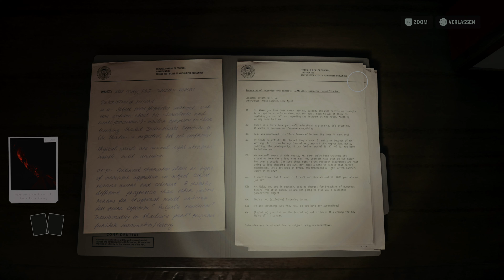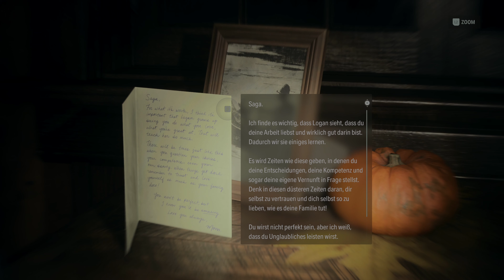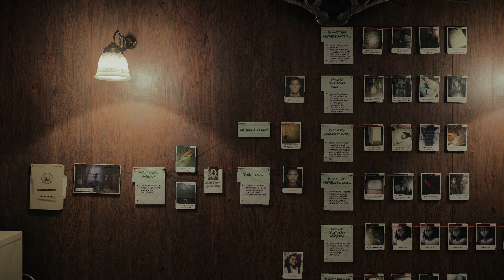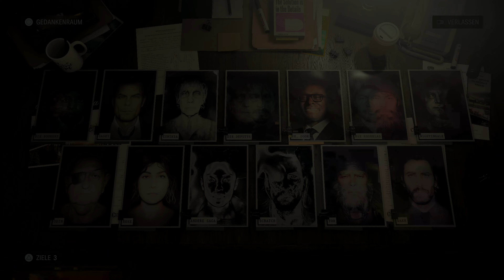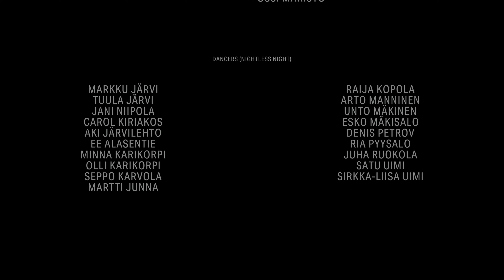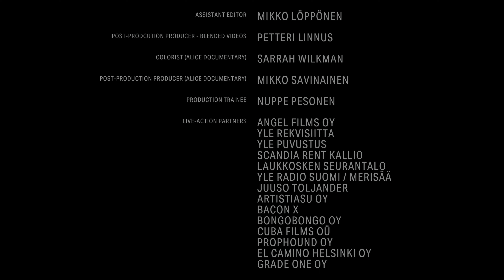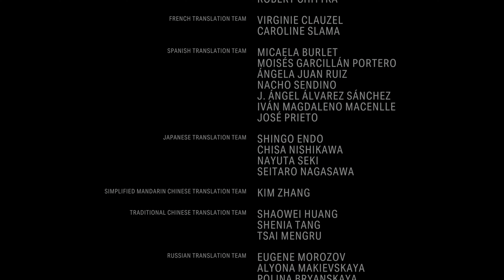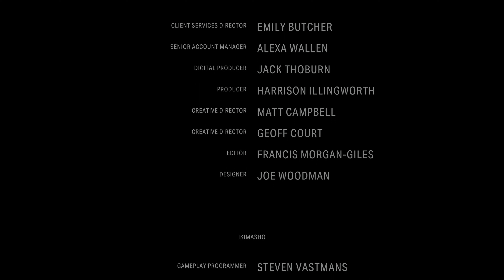Alan Wake 2: Return 9: "Komm Heim" I Das perfekte Ende für unser Buch? [Folge 19] [4K] PS5]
Hallo zusammen,

willkommen zu meinem Alan Wake II walkthrough / Lets Play!

Ich halte mich in diesem Lets Play etwas im Hintergrund und lese euch eigentlich nur die Texte vor, damit ihr die Stimmung voll und ganz genießen könnt.

Daher gibt es keinen Kommentar und keine Facecam, sondern nur blanken Horror und eine geile Atmosphäre.

Wir starten heute mit der Folge 19: "Komm Heim".

Eine Sache ist mir noch wichtig...

Dieses Lets Play richtet sich an meine Zuschauer die mindestens 18 Jahre alt sind.

Alan Wake II hat es in sich, sehr gruselig, schockierend und auch auf psychischer Ebene sehr belastend.

Bitte sehe davon ab das Lets Play anzuschauen wenn du noch keine 18 Jahre alt bist.

Ich wünsche euch viel Spaß und bedanke mich fürs Reinschauen!

▪ TITEL: Alan Wake II
▪ ENTWICKLER: Remedy Entertainment
▪ PUBLISHER: Epic Games
▪ SYSTEM: PS5, PC, Xbox Series X/S

Handlung:
Die Handlung von Alan Wake II unterteilt sich in zwei Geschichten und jede Mission ist ihrem eigenen Charakter zugeordnet. Der Spieler muss jede Geschichte durchlaufen, kann aber selbst die Reihenfolge bestimmen.

Vor 13 Jahren kam Alan Wake, ein Bestsellerautor mit Sitz in New York City, in das idyllische Bright Falls, eine Kleinstadt im Nordwesten des Pazifiks, um dort Urlaub zu machen, seine Ehe zu retten und seine Schreibblockade zu überwinden. Während des Urlaubs mit seiner Frau Alice erweckte Alan jedoch eine übernatürliche Macht der Finsternis in einer Horrorgeschichte zum Leben. Wake bekämpfte das Dunkel und schaffte es, es dorthin zu verbannen, wo es herkam – an einen albtraumhaften, dunklen Ort, der unter dem Cauldron Lake außerhalb der Kleinstadt Bright Falls versteckt war. Wake schrieb ein Ende für seine Horrorgeschichte und befreite damit seine Frau aus der Dunkelheit unter dem See, wurde jedoch selbst dort gefangen.

Alan Wake ist nicht tot, seit 13 Jahren ist er ein Gefangener an einem dunklen Ort, einem Albtraumgefängnis, das sich jenseits der echten Welt befindet. Wake schreibt eine düstere Geschichte, um die Realität zu formen und seinem Schicksal zu entkommen. Gejagt von einem unersättlichen Schrecken kämpft Wake darum, seinen Verstand zu bewahren und den Teufel mit seinen eigenen Waffen zu schlagen. Bis jetzt ist er gescheitert.

Die zweite Geschichte folgt Saga Anderson, einer erfahrenen FBI-Agentin mit dem Ruf, unmögliche Fälle zu lösen. Sie kommt in die Kleinstadt Bright Falls, um eine Reihe von rituellen Morden zu untersuchen. Die Leiche des FBI-Agenten Robert Nightingale wird gefunden und setzt eine Kette von Ereignissen in Gang, die ein schlafendes Böses von Neuem entfesselt.

Andersons Fall entwickelt sich zu einem Albtraum, als sie Seiten einer Horrorgeschichte entdeckt, die um sie herum wahr zu werden beginnen und beunruhigende Verbindungen zu Alan Wake aufweisen, einem Schriftsteller, der vor über einem Jahrzehnt verschwand. Sie wird in eine übernatürliche Horrorgeschichte verwickelt, die Wake selbst geschrieben hat und muss nun versuchen, seiner Gefangenschaft zu entkommen.

Gameplay:
Alan Wake II ist ein Horrorspiel, das wie sein Vorgänger aus der Third-Person-Perspektive gespielt wird.

Der Spieler durchläuft die Geschichte mit zwei spielbaren Charakteren, Alan Wake der Protagonist des Vorgängerspiels und die neue Protagonistin Saga Anderson. Sie sind in zwei separaten Einzelspieler-Geschichten unterteilt, die in beliebiger Reihenfolge gespielt werden können. Allerdings kann die Eröffnungssequenz und die Endsequenz des Spiels nur als Saga bzw. als Alan gespielt werden. In der Handlung des Spiels sind die Handlungsstränge der beiden Protagonisten eng miteinander verknüpft. Dies wird anhand von Anspielungen, Vorahnungen und Visionen während der Geschichte bemerkbar. Die beiden Protagonisten versuchen, zwischen den Welten zueinander Kontakt aufzunehmen. Welchen Blickwinkel man dabei hat, hängt davon ab, welche Geschichte zuerst gespielt wird.[4]

Wie im Vorgänger durchqueren die Protagonisten Umgebungen und bekämpfen Feinde mit einer Taschenlampe. Diese muss auf die Gegner über einen längeren Zeitraum „fokussiert“ werden, um Feinde schließlich anfällig für Schusswaffenangriffe zu machen. Es steht nur eine begrenzte Menge an Ressourcen zur Verfügung, die Batterie der Taschenlampe verbraucht sich mit der Zeit, je nachdem wie oft und aktiv sie benutzt wird. Die Spieler müssen strategisch und sparsam mit der begrenzten Menge an Batterien und Munition umgehen, die im weiteren Verlauf der Geschichte, in der Spielwelt gefunden werden kann, um zu überleben. Zudem können die Angriffe der Feinde, wenn sie in der Nähe sind, mit einem Ausweichmanöver abgewehrt werden.